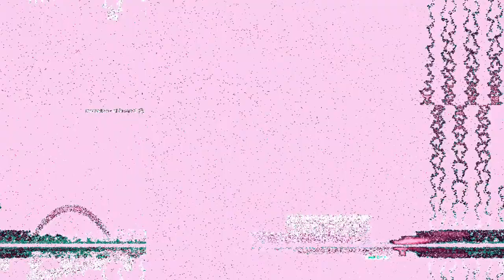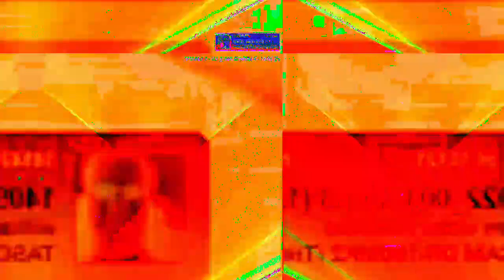[EPILEPSY WARNING] Movie 23 03 18 04h44m46s *Photosensitivity Warning*